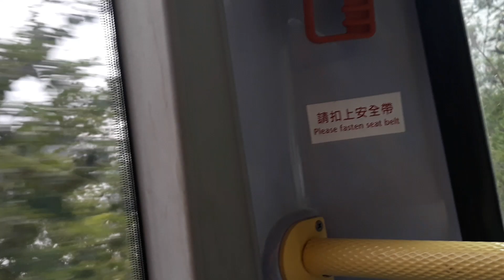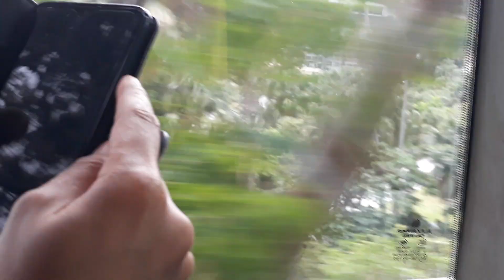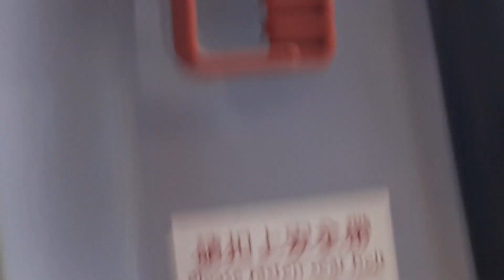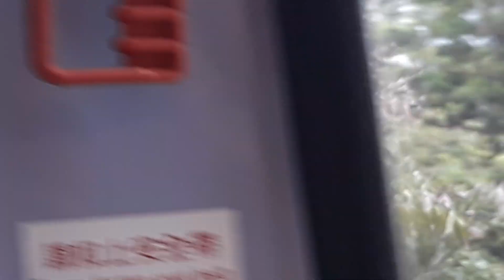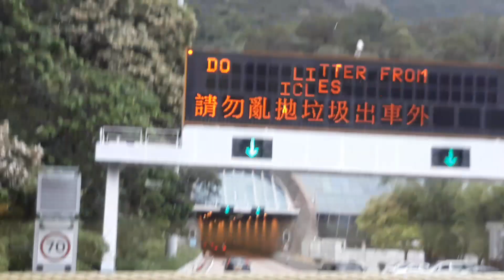Trip from Stanley market to victory park by buss//ternyata di hongkong ada jg makam orang islam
my trip from stanley market to victory park by buss
sangat indah dan seru d dlm perjalanan ini kita bisa memacu adrenalin kita karena tanjakan yg sangat tinggi banget dan turunan yg bikin hati adem panass
seperti tanjakan janda kembang yg d kelilingi indahnya rumah dan pemandangan laut